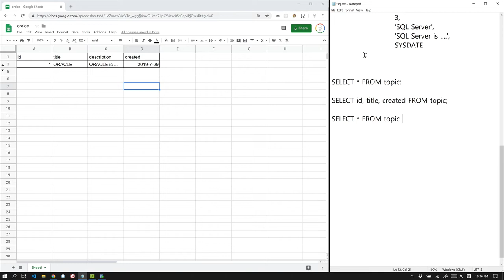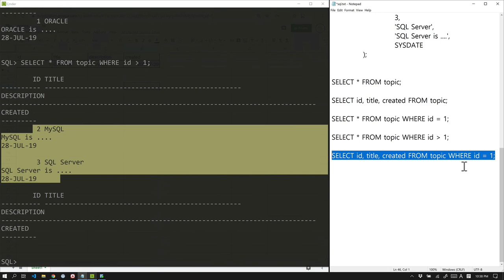Oracle - 9.2. 행 읽기 - 행과 컬럼 제한하기